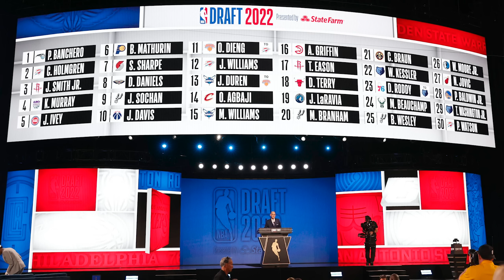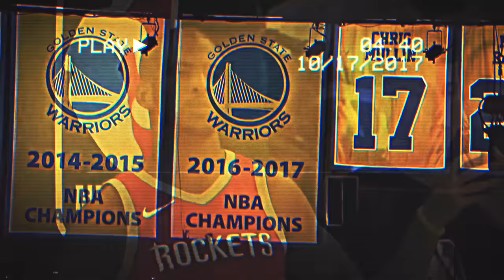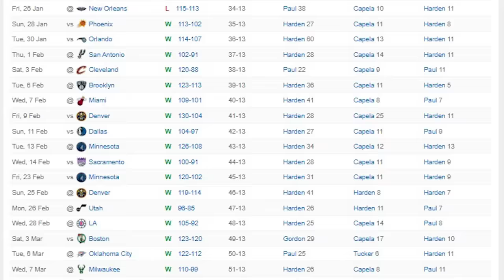2018 Houston Rockets | The Best NBA Teams to Never Win a Title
Today is our first video in a new series looking back at the best teams in NBA history that weren't able to finish the job. The first team we look at is the 2018 Houston Rockets that were led by Chris Paul and the league MVP James Harden. This team was the only real threat in the Western Conference to the KD era Golden State Warriors and would most likely have a championship if it weren't for Chris Paul's injury in the 2018 Western Conference Finals.